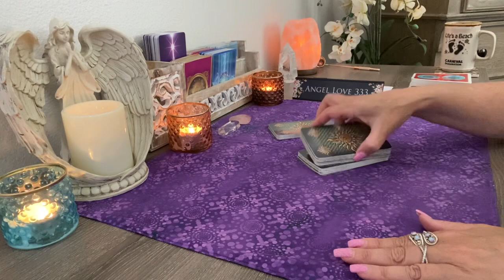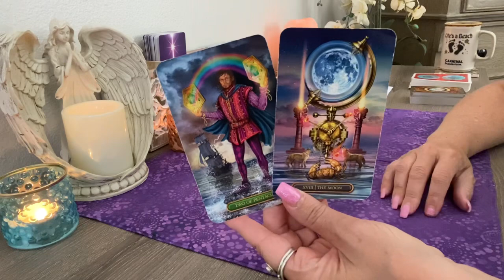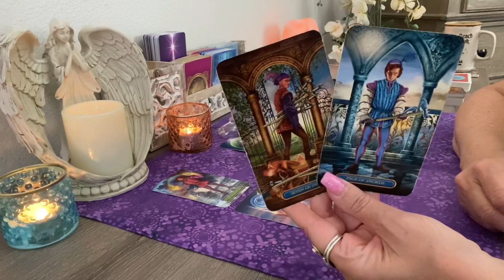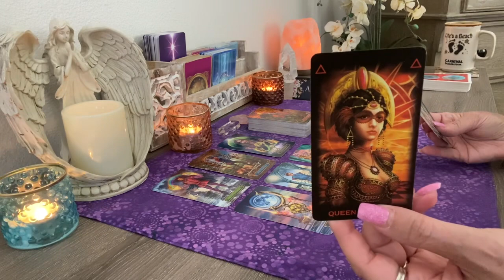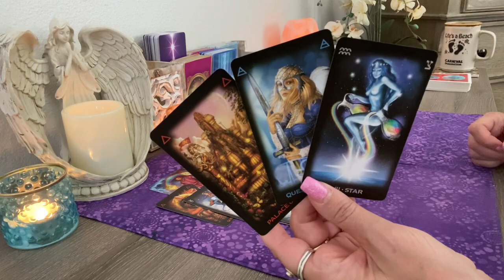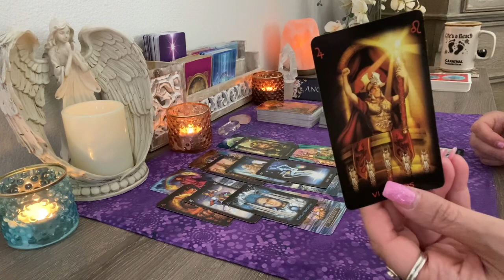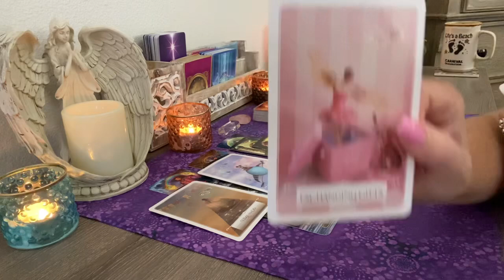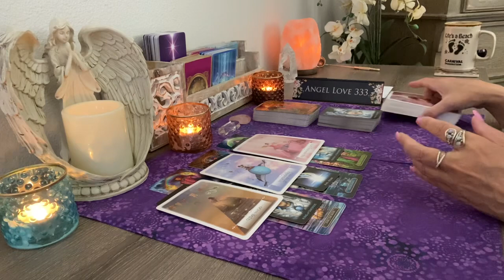Aquarius💖Beautiful ending! It's time to go for it! Love Tarot Reading #2021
Multiple winners! Next giveaway will be scheduled for the end of May